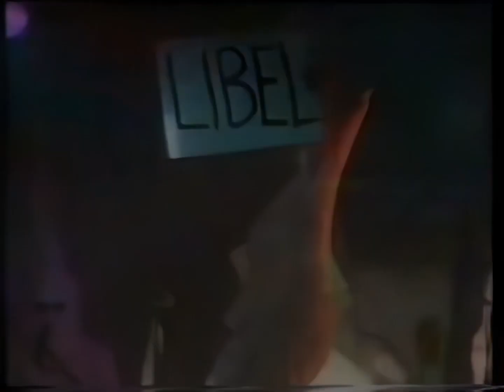This Is Serious Mum 09 - Death Death Death - The Club 17-12-86 [SBS 1987]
Apparently this was little seen, when originally broadcast, but thankfully someone taped it and YouTube has preserved it for all.
I've done my usual stuff, cleaned up the picture, upscaled it and performed frame interpolation, up to 60fps, as well as replacing the audio.